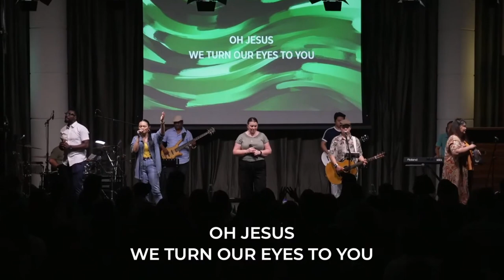Turn your eyes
Worship Night 2024 @ JW Marriott Hotel last July 7,2024 @fellowshipdubai .  To God be the glory!